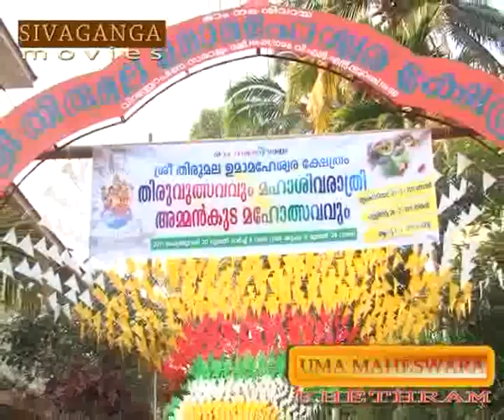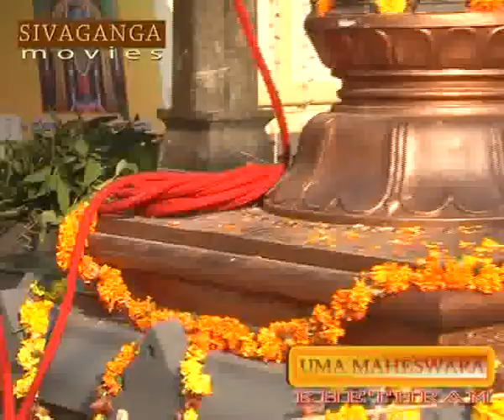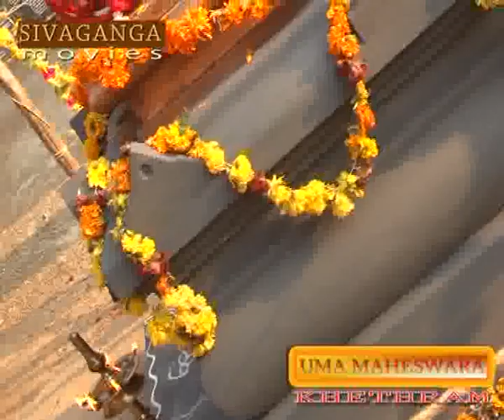Sree Thirumala Uma Maheshwara Kshethram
Perunnai , Changanacherry